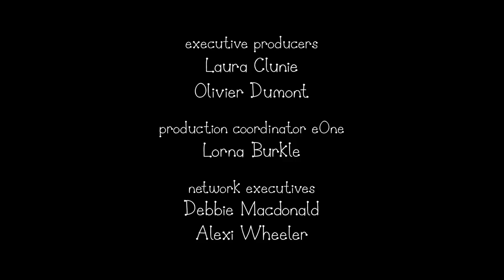Ben and Holly’s Little Kingdom | Season 2 | Episode 24| Kids Videos